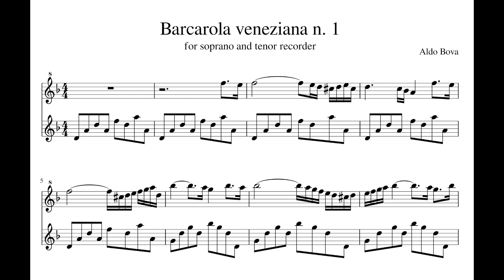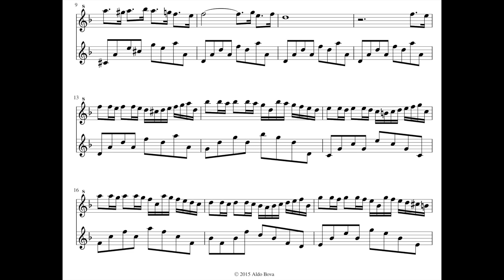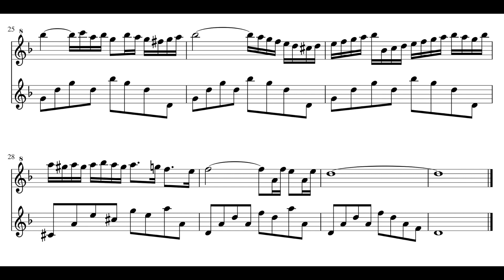A. Bova, Barcarola veneziana no 1, for soprano and tenor recorder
(i wrote this music many years ago, madly in love with Venice, i recorded and uploaded it, but now i record it again in video)
you can find it here:
as paperback